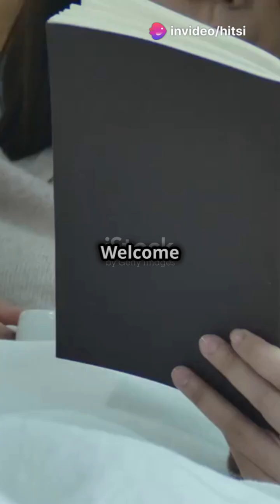The Three Body Problem: Book 1 synopsis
Short summary on part one of the three body problem trilogy by Liu Cixin.